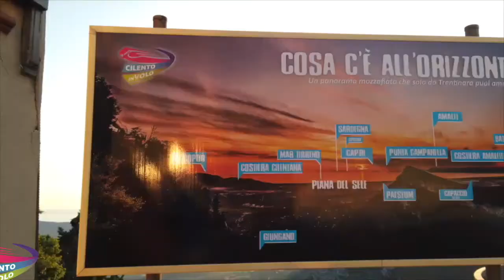119 marco e sara 06 09 2020